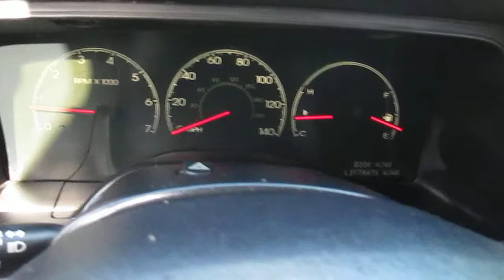2003 lincoln navigator